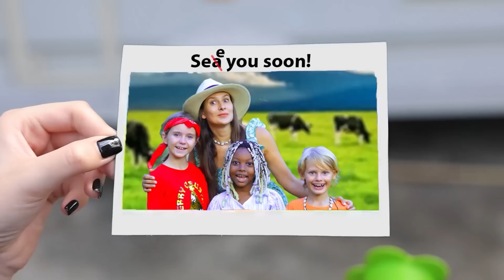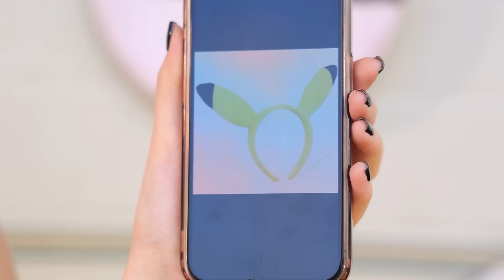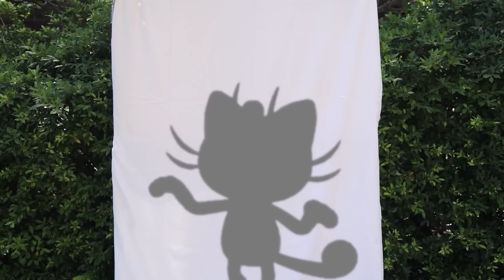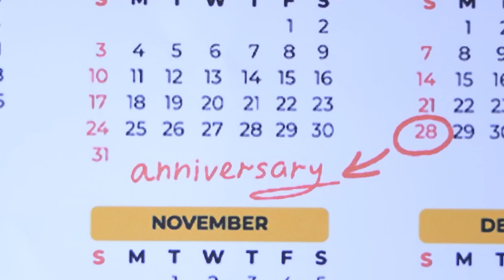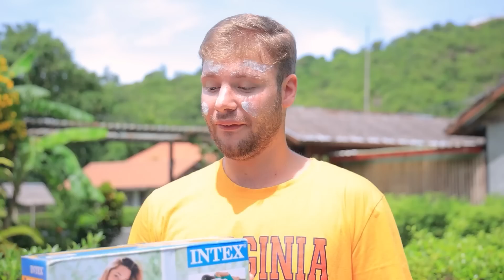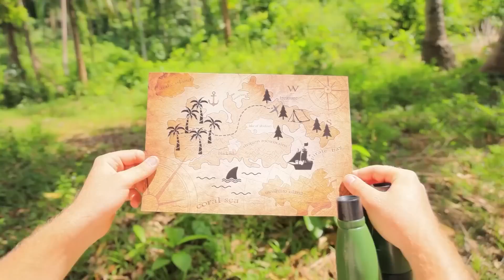Les Pokémons Dans La Vraie Vie ! Une Tiny House En Mode Glamping !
Tu veux savoir comment refaire une caravane dans le style Pokémon ? Alors ne manque pas de regarder les idées géniales de notre nouvelle vidéo !